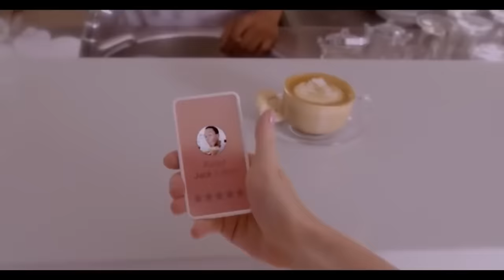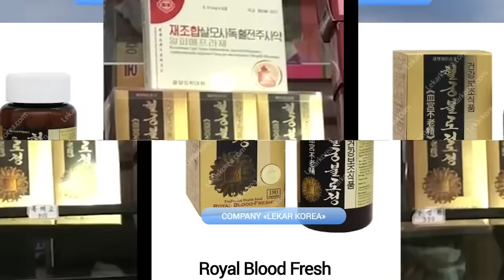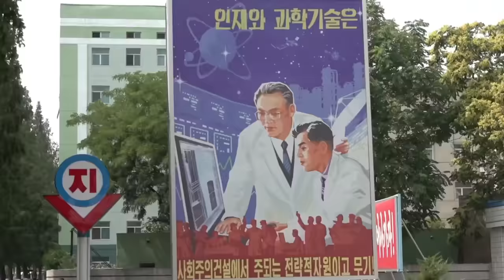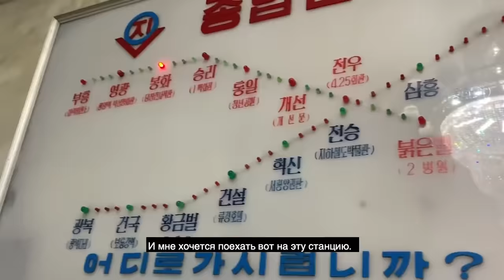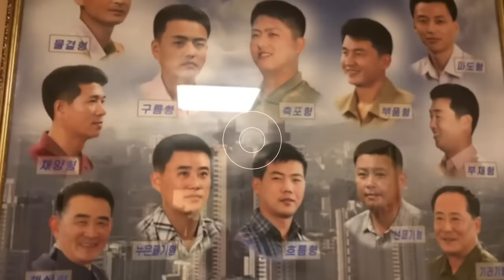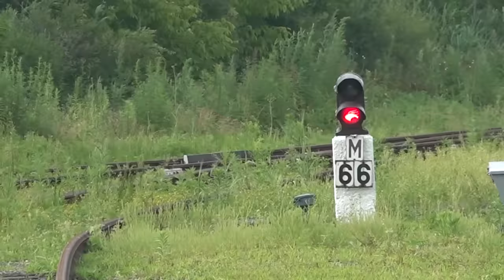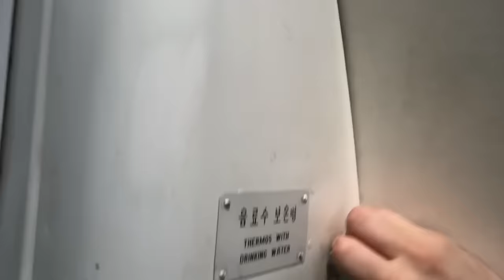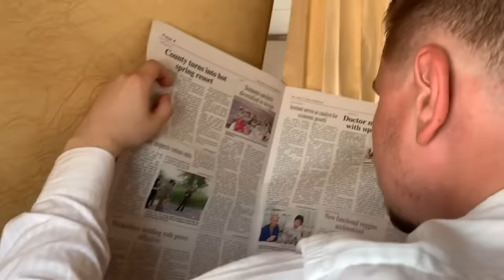Corea del Norte / La frontera más protegida del mundo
Los norcoreanos tienen un miedo irracional a fugarse. Por ejemplo, una de las desertoras más famosas de Corea del Norte, que ha escrito un libro y ahora vive en Estados Unidos, ella contó que cuando estaba cruzando la frontera, siendo una niña de 11 años, estaba convencida de que el Gran Líder le podía leer la mente.

Gente, en este episodio les mostraré cómo la gente se fuga de Corea del Norte cruzando la frontera más protegida del mundo. Lo hacen, a pesar de que pueden mandar a un campo laboral a toda su familia, que se queda en Corea del Norte.

Les voy a mostrar la nueva Corea del Norte. La cerveza a 25 centavos de dólar, los mercados negros, donde los norcoreanos compran películas de Hollywood como el “Titanic”.

Soy Lyadov y esto es “Cómo vive la gente”, desde la frontera con Corea del Norte.